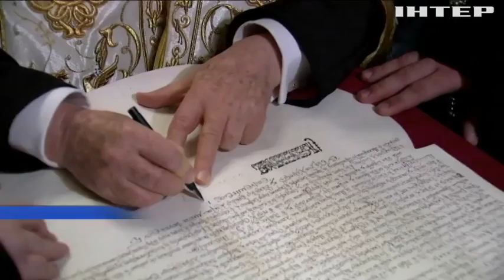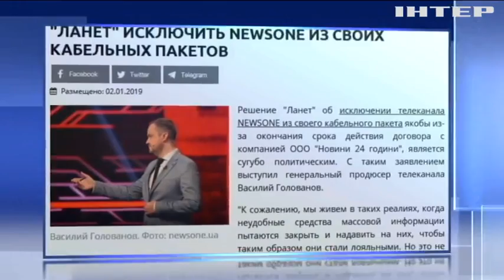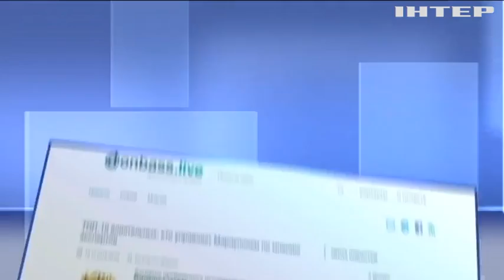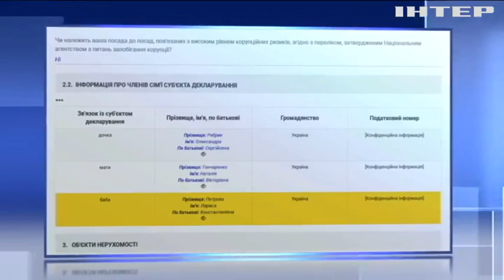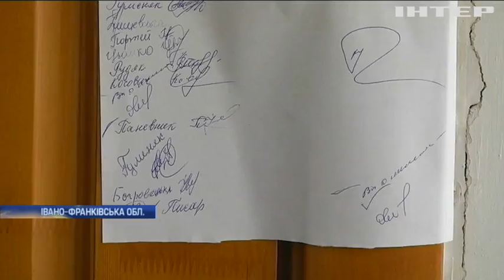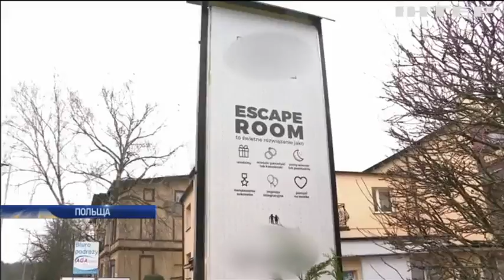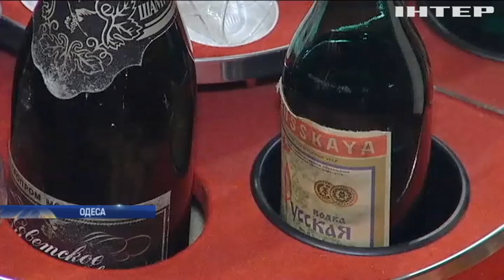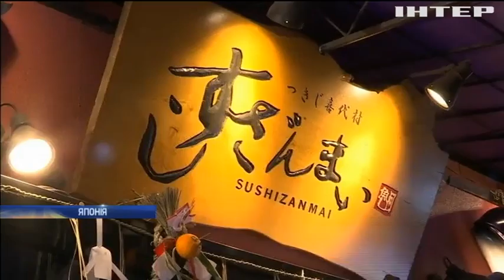Подробности, выпуск за 5 января 2019 года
Дивіться у випуску:
Новий, але непридатний. На Прикарпатті дитячий садочок, який відкрили рік тому, з'їдає "грибок". Хто винен у тому, що здоров'я дітей виявилося під загрозою?;
Край сироваріння. На Буковині фермери почали розвивати гастро-туризм. Про яку допомогу просять майстри у держави?